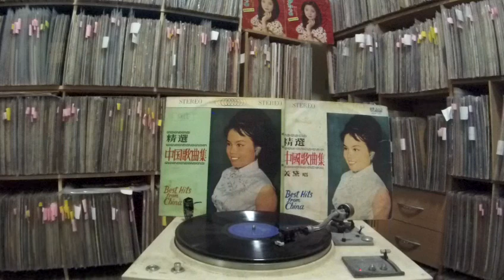美黛 Mei Dai -- b3 意難忘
UNION MCM-1000